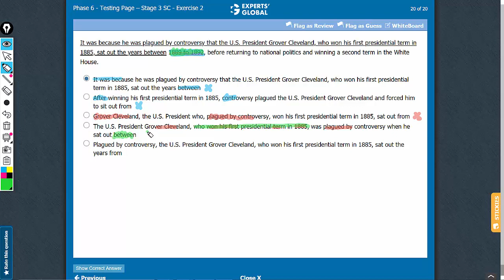It was because he was plagued by controversy that the U.S. President Grover Cleveland, who won...